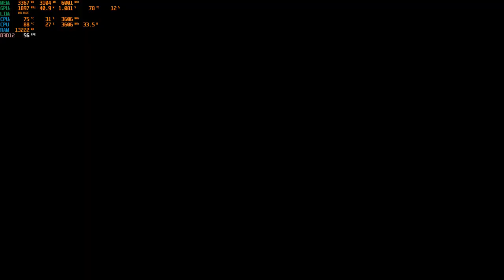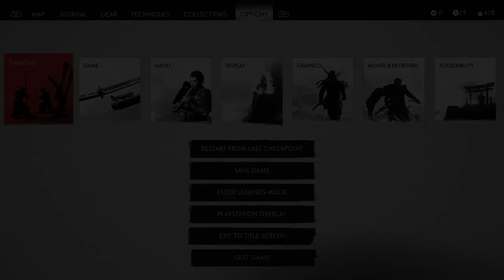Ghost Of Tsushima - Betrayal & Rescue | Part 4 | RTX 3050 TI Laptop | Acer Nitro 5